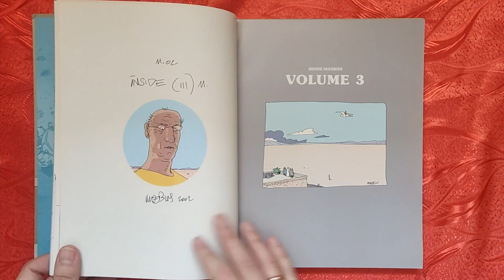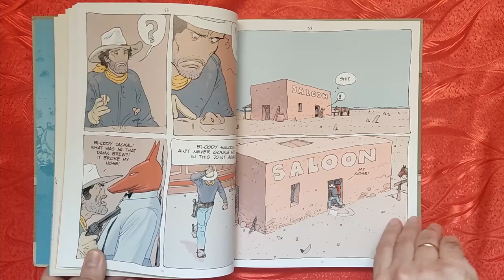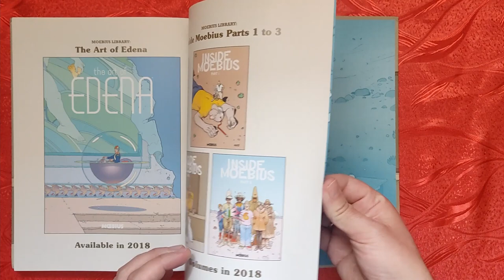Moebius Library: Inside Moebius Part 2 Dark Horse Hardcover Review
Actively exploring his storytelling methods within his own mind, Moebius draws himself encountering his favorite characters in an expansive desert setting. He interacts with Arzak, Blueberry, Stel, Atan, and others--and he also meets a younger version of himself!

A self-reflective six-part study, Inside Moebius Part 2 collects the two middle chapters in this hilariously unique exploration of a creator meeting his own creations and over-analyzing his thought processes as he creates new comics. Dark Horse will release all parts to this intensely personal series in 2018!

Publisher ‏ : ‎ Dark Horse Books; First Edition, First Printing (June 19, 2018)
Language ‏ : ‎ English
Hardcover ‏ : ‎ 264 pages
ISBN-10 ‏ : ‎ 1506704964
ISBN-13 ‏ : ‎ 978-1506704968